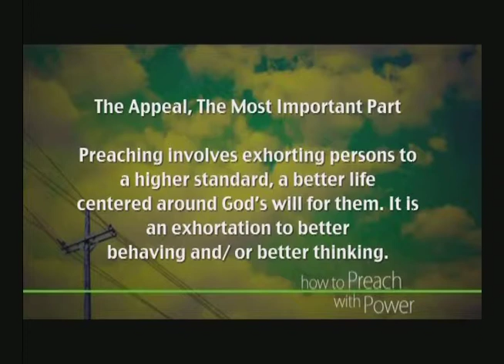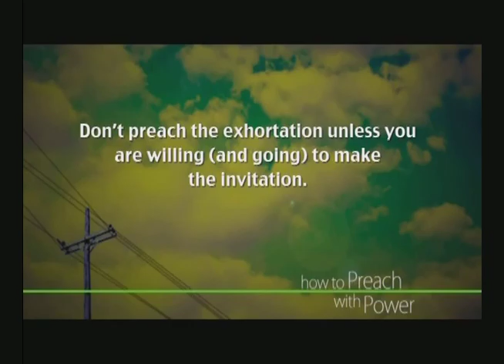ARISE, How to Preach with Power Part3B